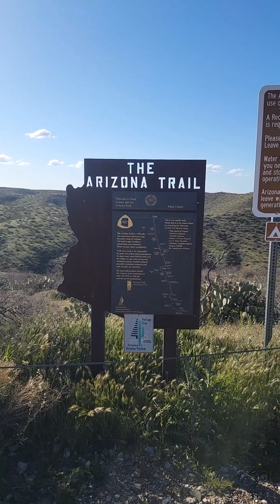AZT 2024 Day 20: Tiger Mine Rd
3/30  I got hiking towards Oracle.  On the way, I met Dirtpit and Picaso at gross water source filtering water.  I planned to hike to High Jinx to get water from the water spigot.  Cake rolled up (wearing a yellow sun hoodie).  I hiked to Tiger Mine Road to meet up with Bearhug tomorrow.  I am looking forward to meeting Holly, Jeff and Don too.  I passed to 200 mile marker!